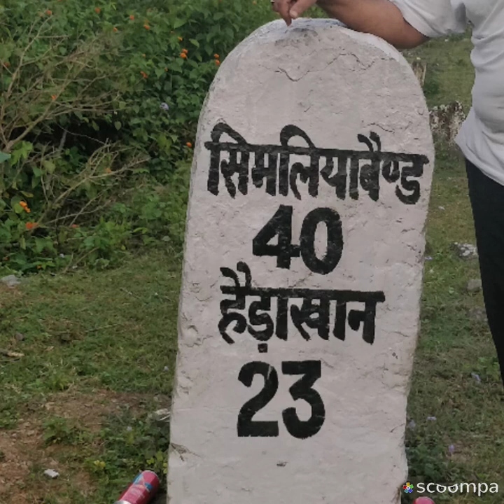prabhu ji Daya Karo*Bajan tribute to guru Baba Haidakhan,, Bhole baba ki jai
Bankey Sharma*Prabhu Ji daya karo*Bajan tribute to guru Baba Haidakhan Bhole baba ki jai,,,jai Haidakhan mahadaam ki